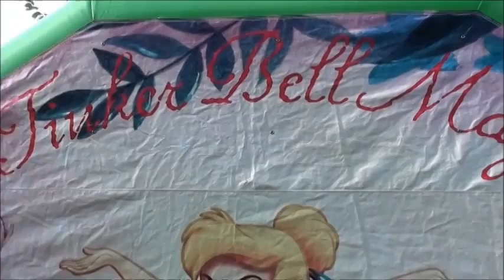Cars Harwinton CT Inflatable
Bounce Zone Disney Pixar's Cars Bouncy

Disney's Pixar Cars Bounce House

With Disney Pixar's Cars Bounce House, you can add some real Lightning (McQueen, that is) to your child's party! With images of Mater, Sally Carrera, Luigi, Flo, the Sherriff Ramone and other Cars characters, your children will have a great time at your party with this moonwalk!

Our Disney Pixar Cars Bounce House will please all children and adults as they stay cool inside and parents can keep an eye on their children through the netted windows.

Bounce Zone Harwinton Bouncy House

We have many different Bounce Houses for Harwinton!

Having a party in Harwinton? Bounce Zone inflatable Moonwalks are the perfect activity for the children! Your kids will love jumping up and down on the interior cushion and will be enchanted, entranced and engaged by our assortment of bounce houses for your party in Harwinton, Connecticut.

Our inflatable bounce-houses have a cover on top that keeps the hot sun away from your children so that they stay nice and cool inside. We have a whole range of themed bouncies to choose from, including Disney's Mickey Mouse, Spider-Man, Disney's Tinkerbell and Disney Pixar Animation's Cars.